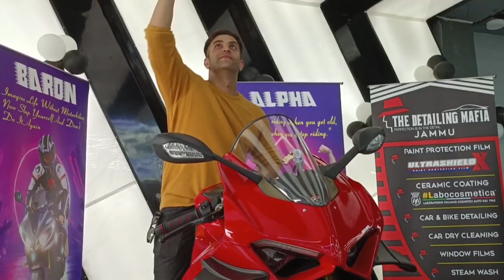Ducati V4s Delivery 🏆 🥇| 50 Lac ki Bike🙀 | Dream Bike Delivery 😎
Delivery Video of Fastest Track Bike Done by @ARMAVICKS
Amazing Work , You will go places my friend..

NEFFEX

Hi! I’m BARON ALPHA. I love bikes and I have a Ducati V4S, Yamaha R1 & Yamaha R15.